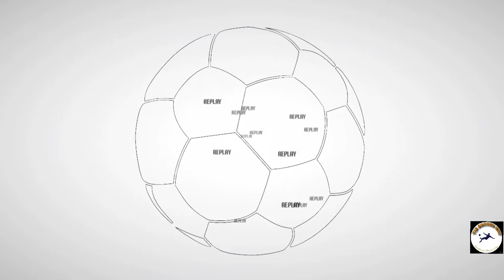THANKSGIVING TOURNAMENT 2022. SEMI FINALS . TEAM BLUE VS RED